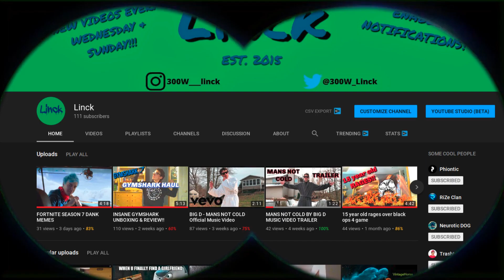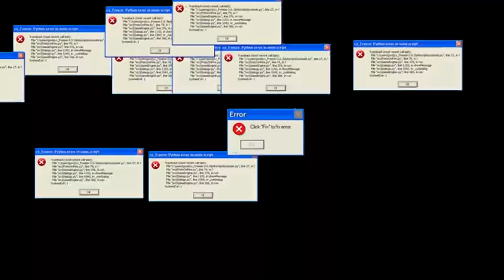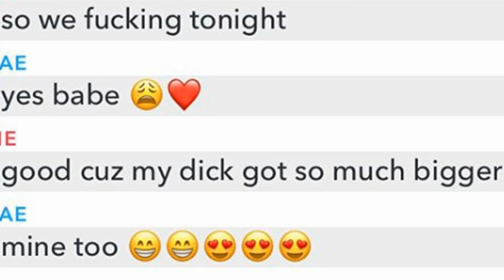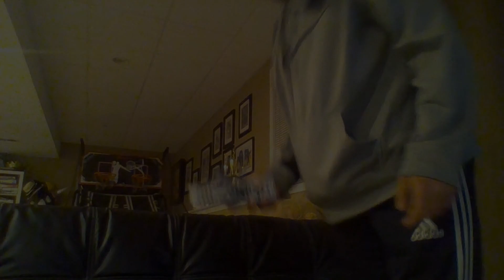Best Moments of 2018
Thank you all for an amazing year here on youtube. Out of the 3 years I've been doing YouTube, this has been by far the best one! We have grown so much over the past year it's crazy. All I can say is thank you and I hope you enjoy. See you guys next year ;)

20% Halifornia Apparel Discount! Code "DYLANW58920"